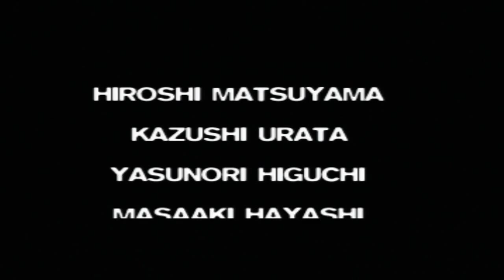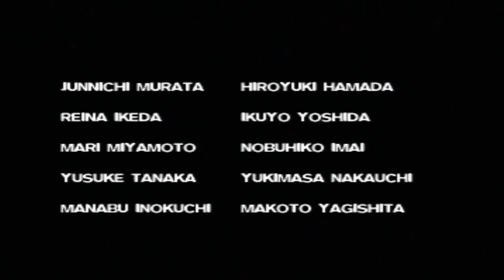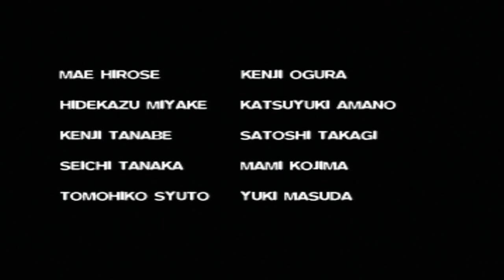#109 Let's Play Final Fantasy VII [HD|DE] - Finale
→ Final Fantasy VIII (PSX) ←
Entwickler: Squaresoft
Publisher: SCE Europe